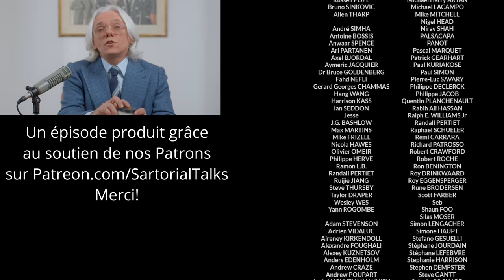9 accessoires à posséder absolument !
Dans ce nouvel épisode des Discussions Sartoriales Hugo présente 9 accessoires utiles, voire indispensables si vous souhaitez être toujours impeccable malgré les petits accidents imprévisibles de la vie comme un bouton de chemise qui saute (toujours au plus mauvais moment), un col de chemise qui a tendance à bouger en fin de journée ou encore une paire de souliers dont le cirage laisse à désirer (et que vous avez 10 minutes pour réagir).

00:00 : Introduction
00:35 : Le "Button Button" (bouton de chemise de rechange "automatique")
04:35 : Le vide-poches sartorial
06:35 : Les baleines de col
09:20 : L'étui à lunettes / pochette en soie
11:50 : Le chausse-pieds de voyage
12:57 : L'embauchoir de voyage
14:52 : La sacoche de voyage
16:41 : Le porte-costumes
18:20 : La crème rénovatrice SAPHIR